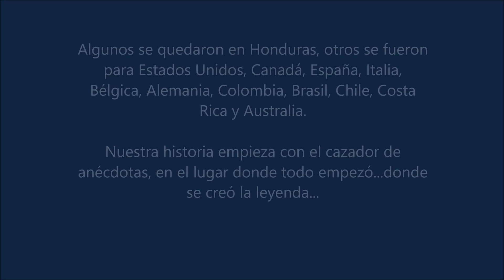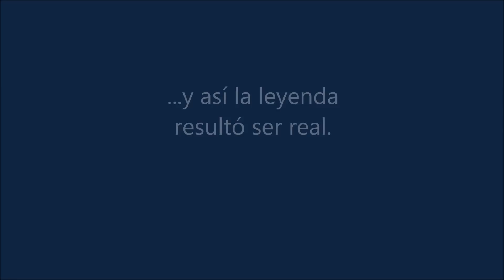SENIORS91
Seniors91 Elvel School, Tegucigalpa, Honduras